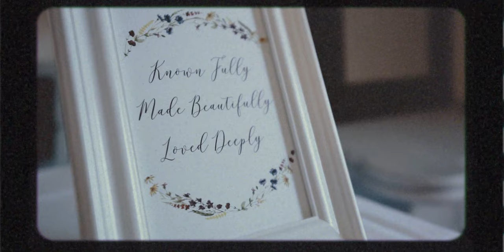Justin and Hannah McWilliams Wedding Video